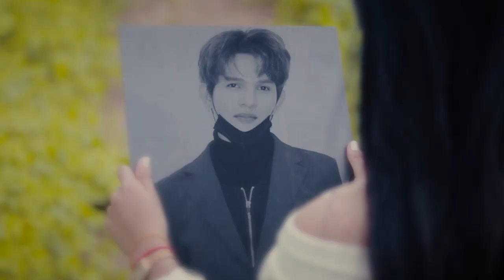Dara Seng - តំណក់ភ្លៀង / RAIN - MV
ផ្ញើក្តីស្រលាញ់❤️មួយនេះទៅដល់មិត្តៗទាំងអស់គ្នា ជាពិសេសទៅដល់អ្នកដែលកំពុងមានស្នេហា💑 សូមចេះថែរក្សាមនុស្សដែលយើងស្រលាញ់ ផ្តល់ក្តីស្រលាញ់ ការជឿទុកចិត្ត​ ត្រូវចាប់🤝❤️បេះដូងមនុស្សជាទីស្រលាញ់ឲ្យជាប់ កុំអោយរបូតណា..!!!

ពិភពសិល្បះដ៏សំបូរបែប: ហាត់រាំ & ហាត់ច្រៀងនៅ 7G Entertainment Club
Contact-Event , Dancer , Singer , Actors : 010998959/CEO: TEP PISETH

ខ្ញុំបាទឈ្មោះ តារា​ សេង ជាម្ចាស់ឆានែលពិតប្រាកដ (Official Channel).
សូមជួយគាំទ្រនូវស្នាដៃដែលខ្ញុំបានបង្កើតឡើងនេះផង ដើម្បីជាការលើកទឹកចិត្ត្ ផ្ដល់កម្លាំងចិត្ត ដល់រូបខ្ញុំបាទសម្រាប់ការនិពន្ធ ការបង្កើតបទភ្លេងថ្មី និងអ្វីៗជាច្រើនផ្សេងទៀតដែលខ្ញុំអាចធ្វើបាន។ សូមអរគុណ!

My name is Dara Seng, the owner of this channel (Official Channel).
Please support my new work as inspiration, empower me for writing, creating new music and more that I can do. Thank you!

✔តាមដានយើងខ្ញុំតាមរយៈ